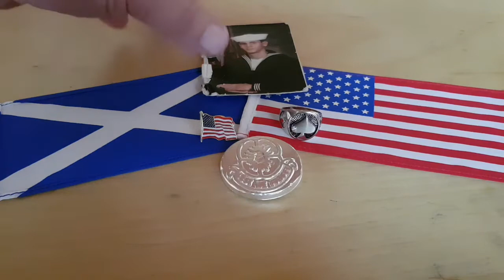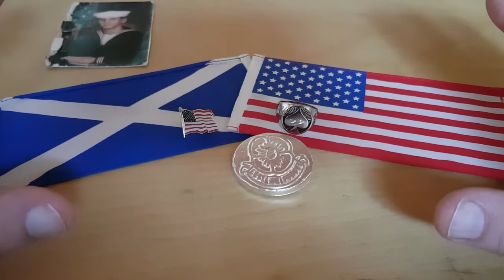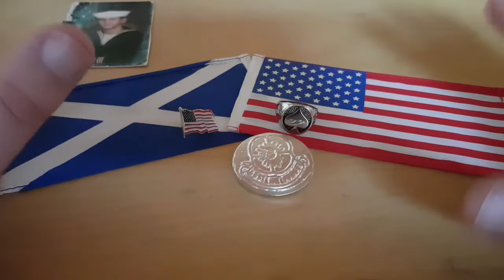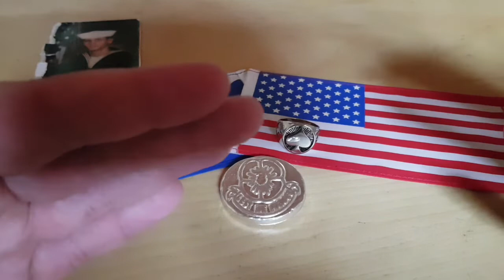Happy Memorial Day 👤👤👤👤👤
A day to celebrate,  a day to remember,  not just the past but the present and future.
Thank you to ALL the Men and Women serving our nations for our continued freedom.